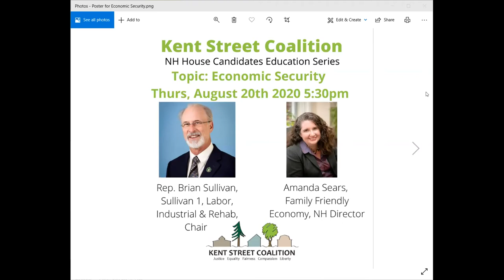Immigration - 08-19-2020 Kent Street Coalition - Candidate Issue Education Series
IMMIGRATION
Wednesday 8/19 - 5:00
Latha Mangipudi, Hillsborough 35, State & Federal Relations/Vets
Eva Castillo, NH Alliance for Immigrants, Director